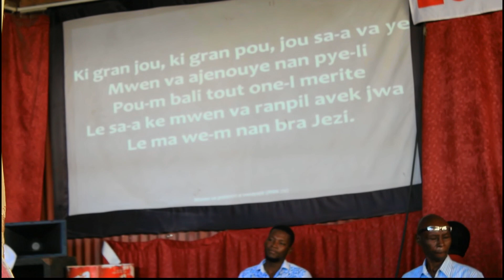J'ai soif de ta présence | Mwen se pèleren e vwayajè